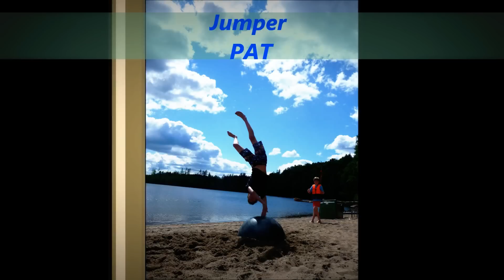Pat Jump 2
I was at a summer camp where I had buried a Pilate ball. It was very fun to create such a film. I hope you enjoyed the movie !